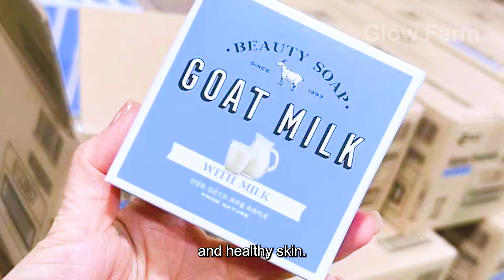How Millions of Goats Are Raise and Processed - Modern Goat Processing Factory Technology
Explore the dynamic world of livestock agriculture in this immersive farming documentary that reveals how Millions of Goats Are Raise and Processed - Modern Goat Processing Factory Technology. From large-scale goat farms to advanced meat-processing facilities, this farming documentary takes you behind the scenes of an industry shaped by innovation, efficiency, and skilled farming methods.
Follow the full journey of goat production as farmers manage breeding programs, feeding systems, and climate-controlled housing designed to maintain herd health and productivity. This farming documentary highlights how Millions of Goats Are Raise and Processed - Modern Goat Processing Factory Technology, showing the balance between traditional animal care and modern agricultural advancements.
Inside high-tech processing factories, you’ll witness how Millions of Goats Are Raise and Processed - Modern Goat Processing Factory Technology, with automated systems handling stunning, cleaning, cutting, chilling, and packaging under strict hygiene and safety standards. This farming documentary demonstrates how robotics, conveyor systems, and advanced monitoring tools ensure consistent quality while maximizing efficiency.
You’ll also learn about sustainability practices, waste-reduction systems, and biosecurity measures that support responsible goat farming. This farming documentary explains how Millions of Goats Are Raise and Processed - Modern Goat Processing Factory Technology, offering viewers insight into the engineering and logistics behind large-scale meat production.
Whether you're passionate about livestock agriculture, interested in food-processing technology, or simply enjoy watching large-scale farming operations, this farming documentary provides a detailed and visually engaging experience. Dive into the impressive systems and modern innovations powering one of the world’s essential livestock industries in this high-quality farming documentary.
Glow Farm Farming Documentary is a place to help you discover great things about technology in the field of agriculture, livestock technology, processing technology and food processing technology, etc.